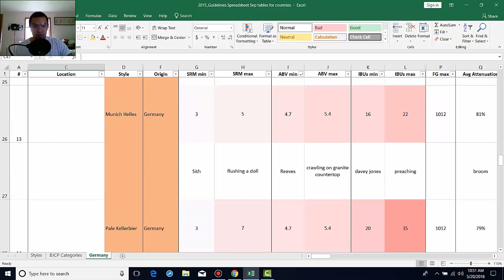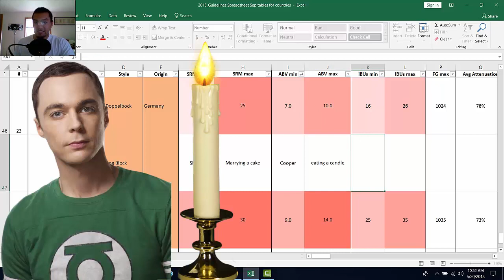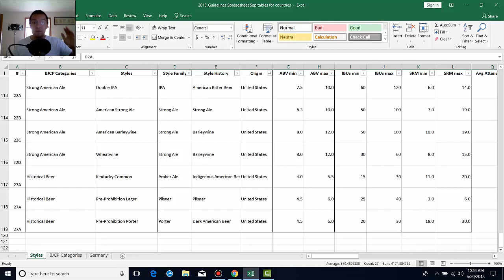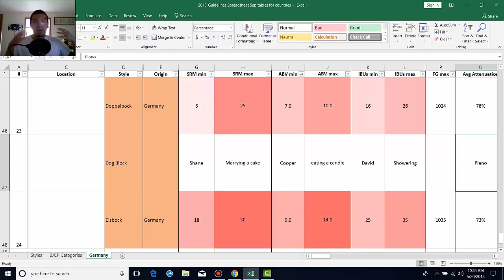Write Out Images To Help With Memory Techniques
If you are new to memory techniques or learning new information, learn how writing out your images can help you!